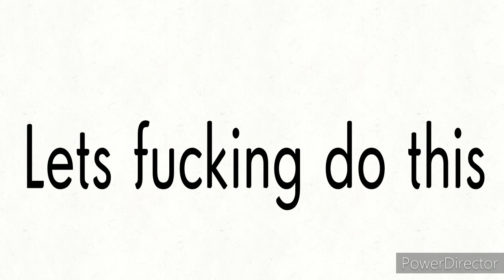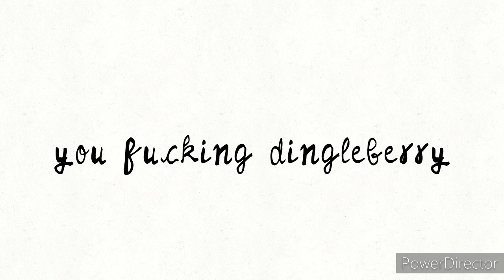7/23. The day of- oh boy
Akalim to myself: Happy birthday dipshit! Today this became unlisted is the day you were brought into the earth. So good luck asshole!